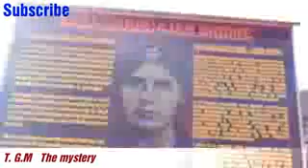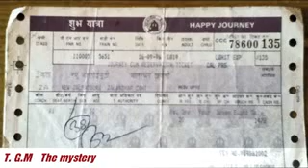Biography of harbhajan singh indian army rajputana regiment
Proud indian